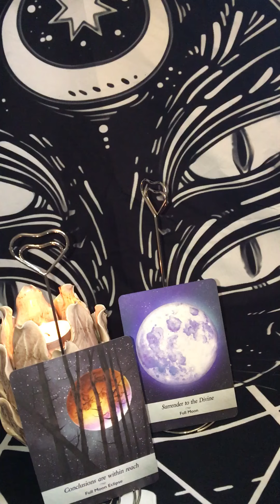Libra ♎️ Taurus ♉️ compatibility